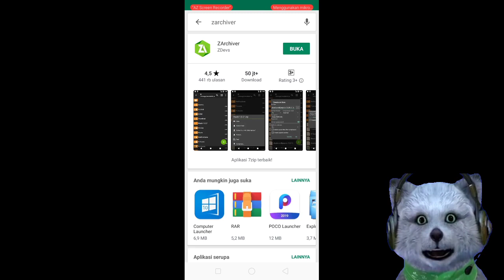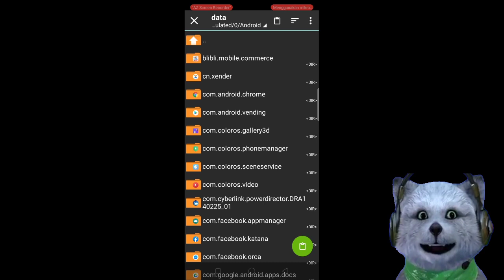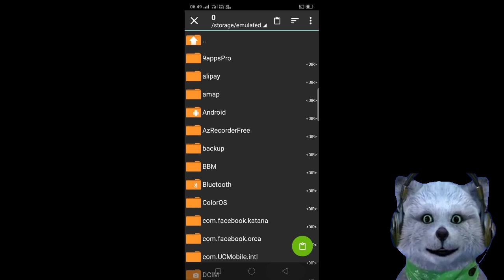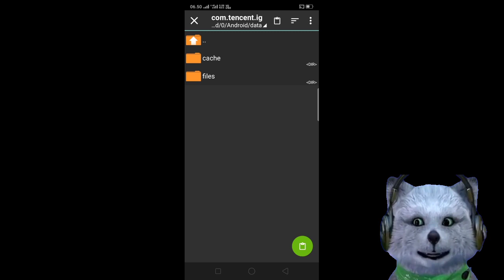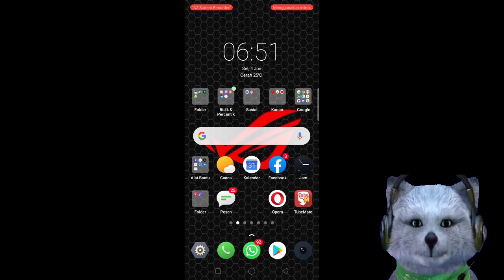CARA MENGUBAH VOICE ANIME DI PUBG MOBILE,. LAKI - LAKI AUTO SAG*AN !!! HEHEHEH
CARA MENGUBAH VOICE CHAT ANIME AUTO SAGEANN

LINK DOWNLOAD

trik gold unlimited 9999 no root mobile legends

WARRIO ke MITIC CUMA 4 MENIT ?

CUMA UPLOAD FOTO DAPAT DUIT

2000 diamond cuma baca berita

ALAT PERANG :
Handphone: Xiaomi Redmi Note 4 SNAPDRAGON
Mic: Dari HP nya
Aplikasi Record Layar: Scr / Az
Aplikasi Edit Video: Kinemaster
Face Cam: Xiaomi Yi Action

Download App Android lainnya :
^Editor Video :
^Editor Photo :
~ Infiniti Design Pro
^Aplikasi Lainnya
So Stay Cool, Calm Down, and...
See yaa . . .